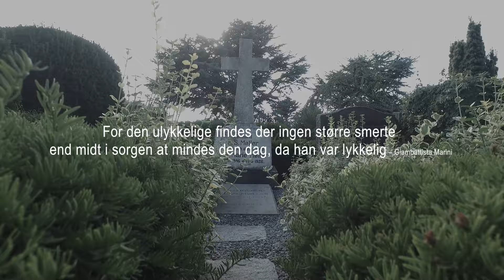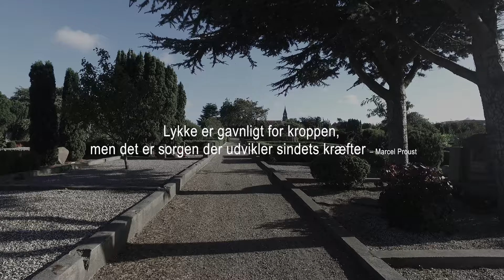life were not forever - Skagen Kirkegård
Dette er en video til minde om dem der ikke er i blandt os mere... I hjertet gemt, men aldrig glemt!